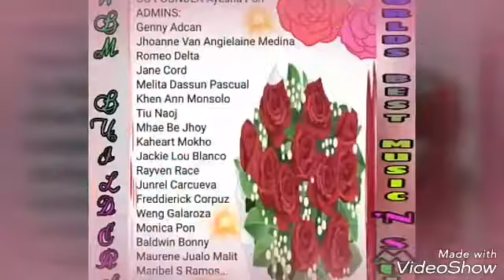WBM KAILANGAN KO, VEDIO PRESENTATION OF WBM BUILDERS... GOD BLESS US ALL..LOVE LOVE..